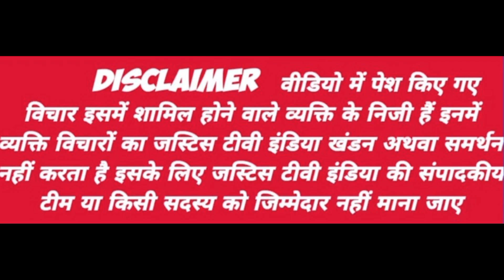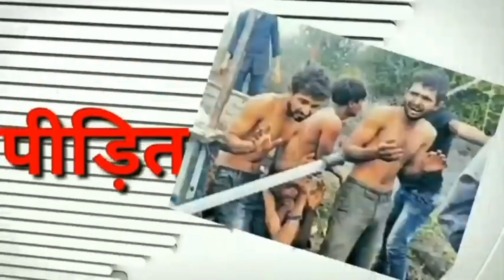चुनाव से पहले देश में दंगे की साजिश अलका लांबा ने खोला BJP RSS का कल चिट्ठा ALKA LAMBA EXPOSE BJP